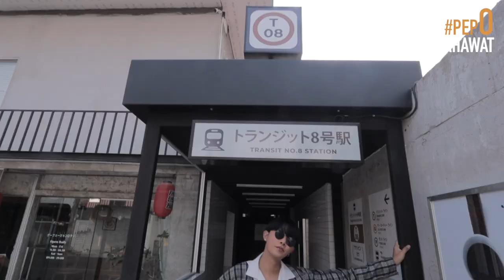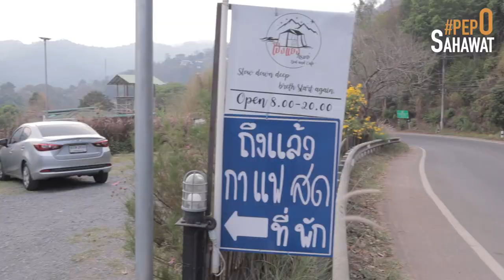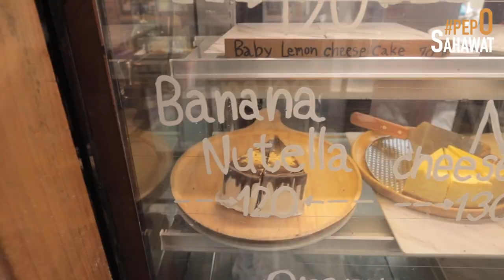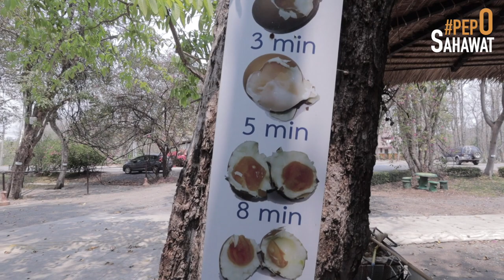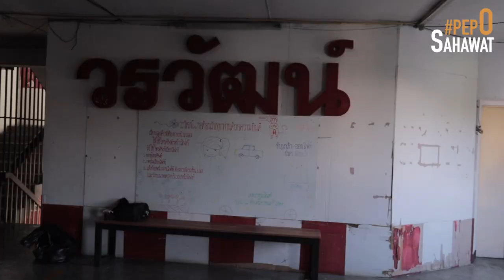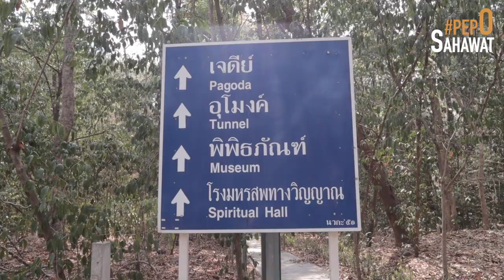Vlog # อัพเดทเที่ยว เชียงใหม่ 2021 แบบลงรูปได้ 3 เดือนจุกๆ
แจกแพลนตามในคลิปจ้า
17.03.21
ดอนเมือง
CNX เอารถเช่า
Transit Number 8
I love flower farm
โป่งแยง ซิปไลน์
วัดเทพาราม - หุบเขาดาวเหนือ

18.03.21
ม่อนแจ่ม
ม่อนจ๊อด
Mars CNX
No. 39 Cafe
Akyra Manor Hotel
The Rectangle Coffee x Tower
ร้านพริกทอด

19.03.21
ถ่ายรูปที่รร.
Maiiam Contemporary Museum
น้ำพุร้อนสันกำแพง
น้ำตกแม่กำปอง
หมู่บ้านแม่กำปอง
Still Coffee & Life
ตลาดวโรรส
เดินกาดหลวง

20.03.21
Check out
โกปิ๊
วัดอุโมงค์
ครูบาศีวิชัย
ดอยสุเทพ
The Baristo at Ping River
CNX Airport